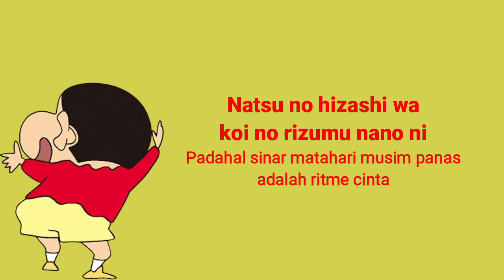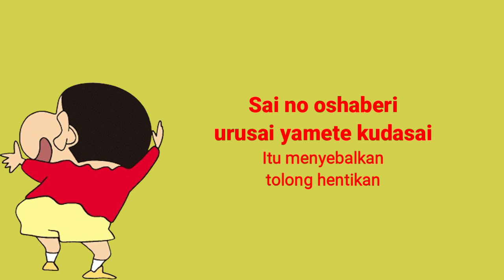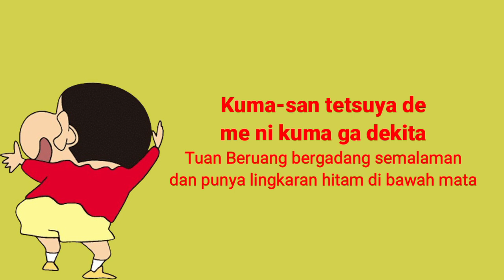Crayon Shinchan Opening [TUNE'S - Doubutsuen Wa Taihen Da] Lirik & Terjemahan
Artist : TUNE'S
Song : Doubutsuen Wa Taihen Da